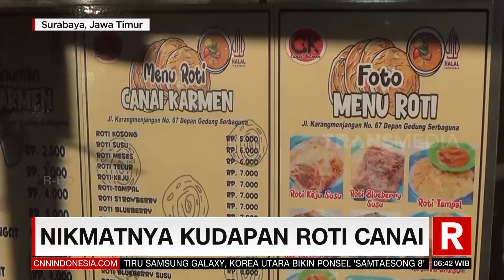NIKMATNYA KUDAPAN ROTI CANAI | REDAKSI PAGI (14/07/23)